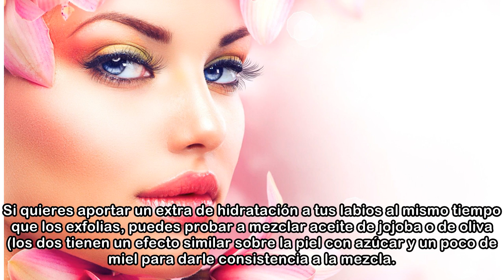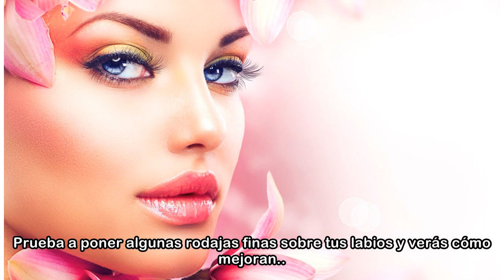Día mundial del beso: Los remedios preferidos de Pinterest para tener los labios bonitos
En invierno los labios se agrietan por las bajas temperaturas y, con la llegada del buen tiempo, se secan. Tal vez por eso hay tantas mujeres que se confiesan adictas al bálsamo labial. Lógico. Si cua...